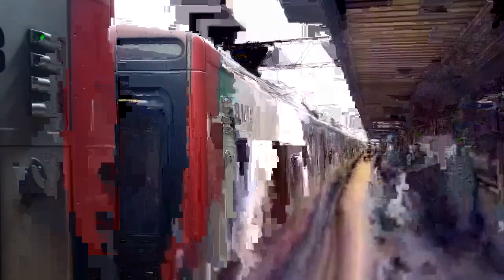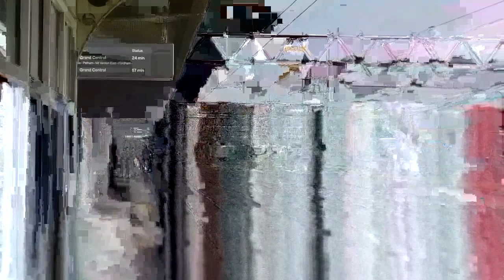MOW Equipment in Yonkers and NEC Action in Port Chester!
Nothing much to see here but wanted to get these sunday railfanning clips up, decided to head to yonkers to see more of the work equipment then headed north towards tarrytown then headed towards the NEC on the NY/CT Border